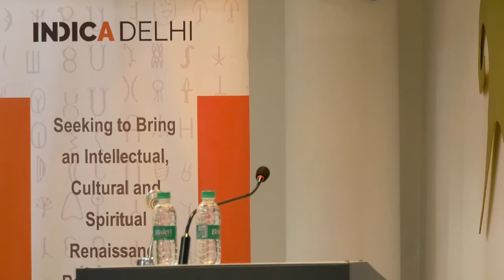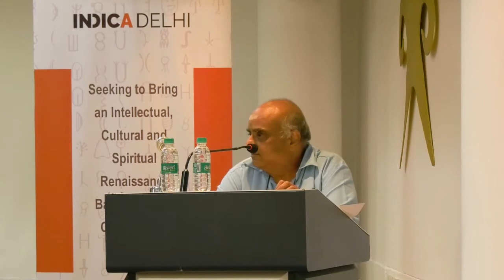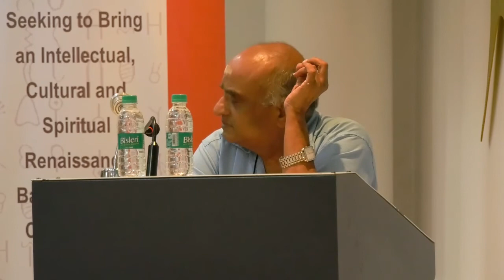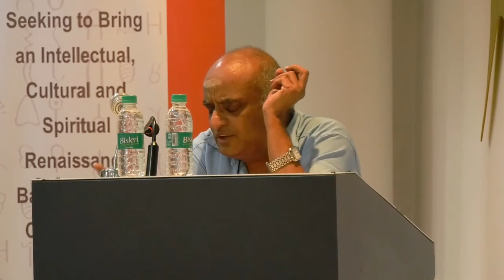Talk on Caste as Social Capital by Prof R Vaidyanathan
Indic Academy Presents a Talk on Caste as Social Capital by Prof R Vaidyanathan